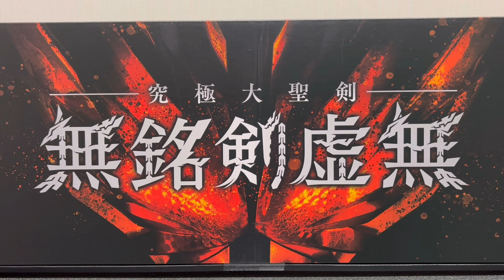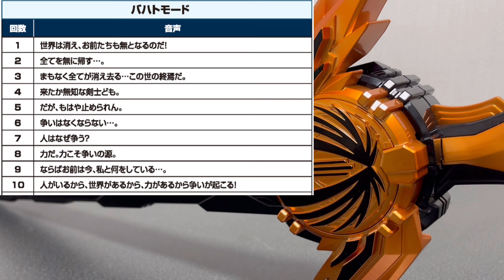【通常・バハトモード】でこのボリューム✨究極大聖剣無銘剣虚無紹介していくよ❗️他のモードは別動画で😉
究極大聖剣 無銘剣虚無の通常・バハトモードの紹介をしていきます💡

内容盛りだくさんの為、今回は通常・バハトモードのみの紹介と、長めの動画となりますが最後まで見ていただけるとありがたいです🙇‍♂️✨

〜究極大聖剣シリーズ〜